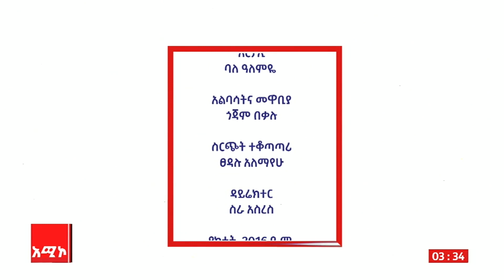ወቅታዊ፡- ከአማራ ክልል ስራና ስልጠና ቢሮ ሃላፊ ስቡህ ገበያው (ዶ/ር) ጋር የተደረገ ቆይታ